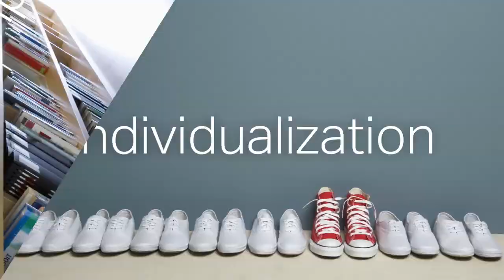Current Workforce Challenges: Resiliency -- Called to Coach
Learn how you can recover or improve your resiliency as you ask yourself a series of key questions and apply your CliftonStrengths. Gallup's Dr. Jaclynn Robinson shows you how.